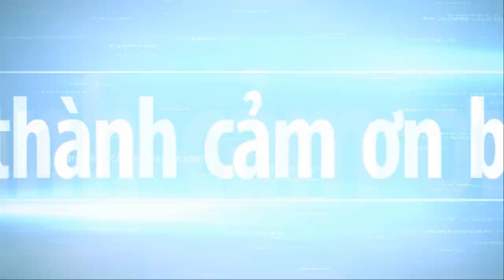China Bonsai National Exhibition Cypress Series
vtv bonsai thieu hau provides you with the most beautiful pictures about bonsai, bonsai care and bonsai exhibition images from around the world.